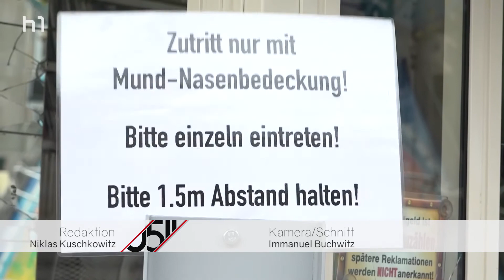Summertime in the City – Schausteller-Branche in Not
Auf Hannovers Opernplatz stehen seit dem 7. August 2020 Karussells und Stände, wie man sie von Volksfesten kennt. Der Grund dafür liegt auf der Hand: Corona verhindert in diesem Jahr Veranstaltungen wie das Maschsee- oder das Schützenfest – die Schausteller*innen müssen trotzdem von etwas leben. Niklas Kuschkowitz mit einem Stimmungsbild.

 Redaktion: Niklas Kuschkowitz
 Kamera: Immanuel Buchwitz
 Schnitt: Immanuel Buchwitz